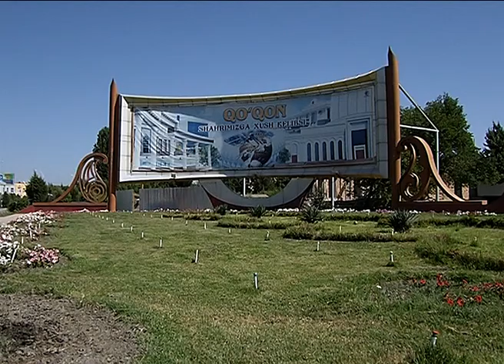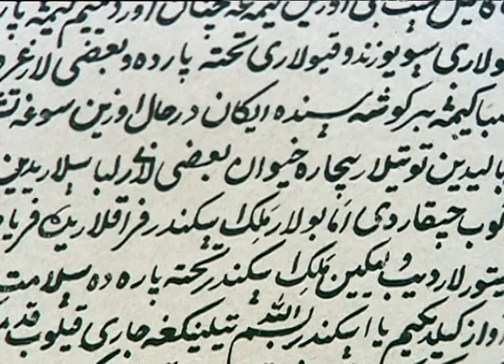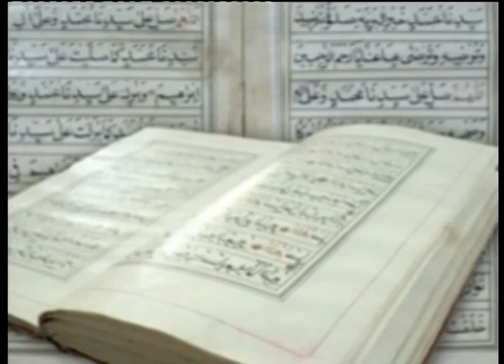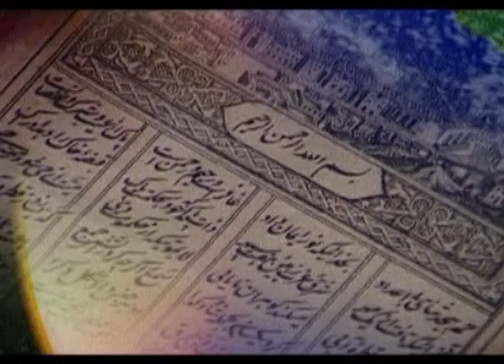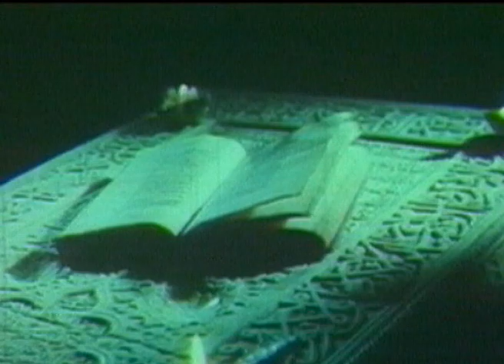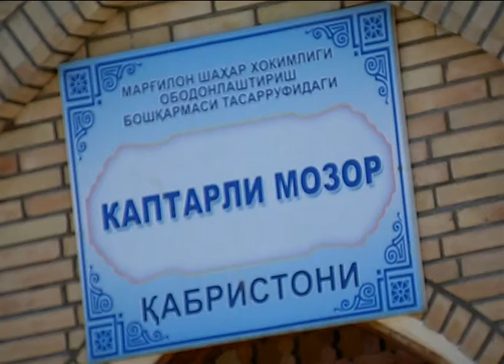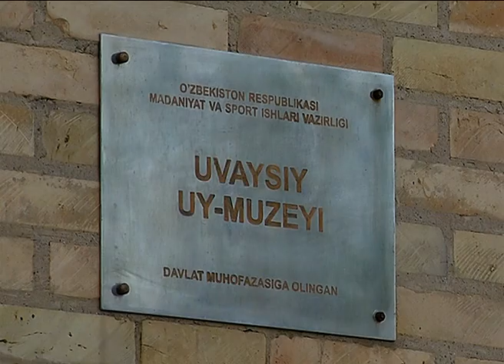Marg'ilondag' Pirsiddiq Jome` Masjidi